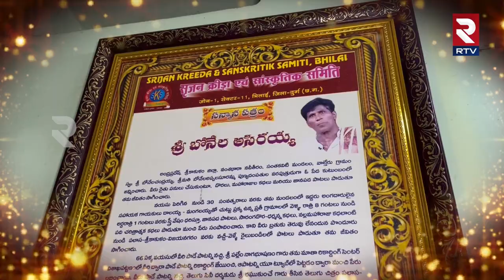Folk Singer Asirayya: మందులోడ ఓరి మాయలోడ పాటతో ఇరగదీస్తున్న అసిరయ్య ll Asirayya ll RTV FOLK STUDIO